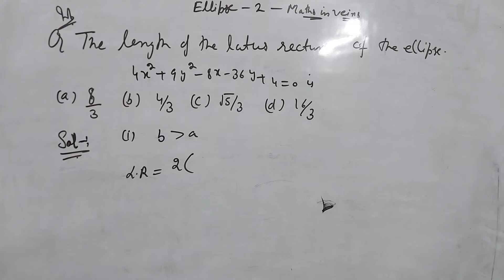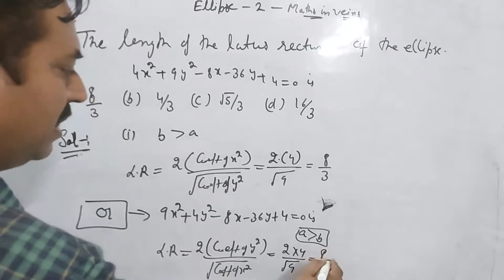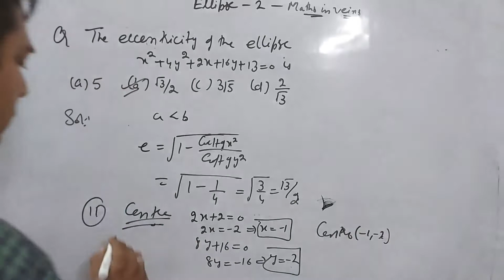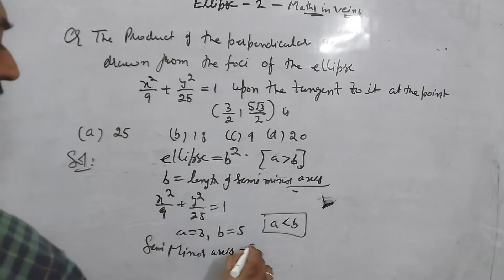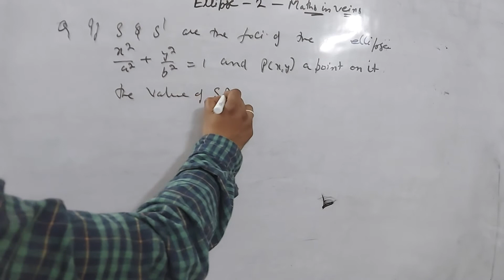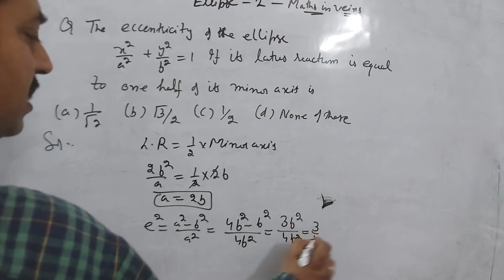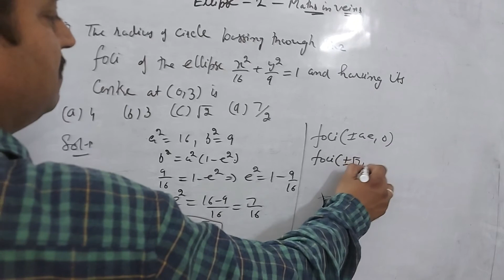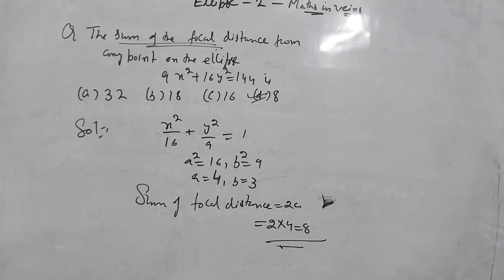mcq on conic section (ellipse)2#master cader maths/jee/NDA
mcq on ellipse for master cader maths/jee/NDA